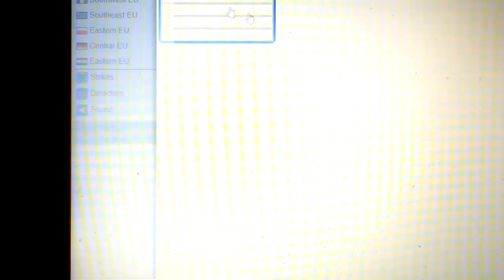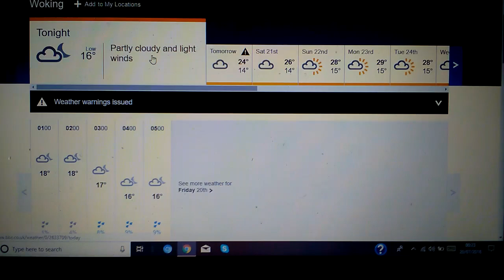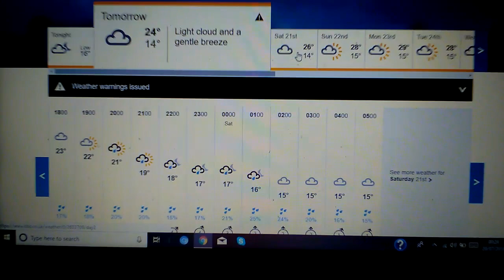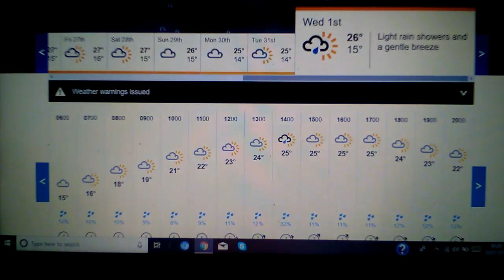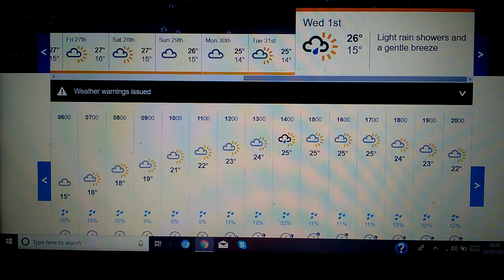I WAS RIGHT ABOUT IT BEING 1976 SUMMER FOR 2018 SUM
TALK ABOUT YELLOWSTONE PARK VOLCANO ERUPTING RIGHT NOW. AND ABOUT ME GETTING A FORECAST RIGHT FOE THE UK FOR THIS SUMMER OF 2018. NO MAN OR WOMAN  ALIVE  CAN EVER  FORECAST FUTURES WEATHER LIKE ME SO FAR AS I know.